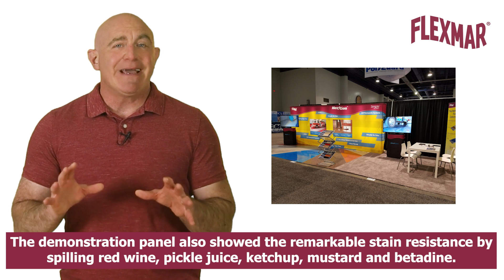About Flexmar (Episode 1): World of Concrete